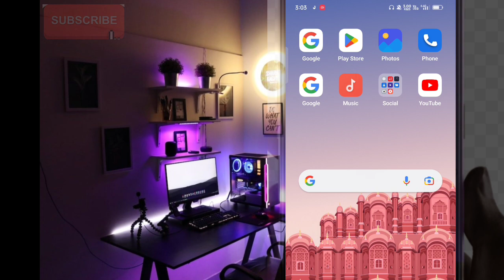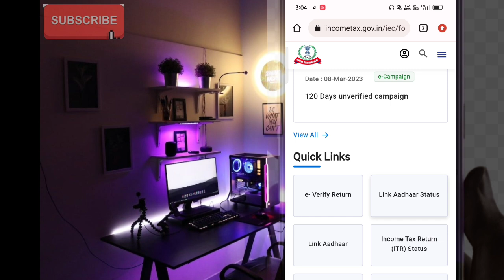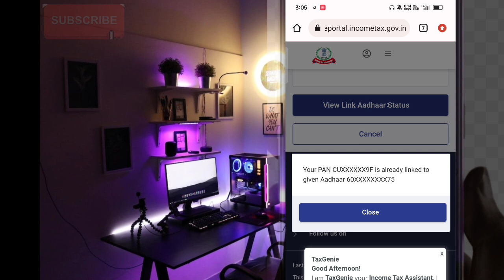how to check pan card status, how to apply for pan card, how to link aadhaar card with pan card,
Hlw namaskar  mere sabhi youtube family ko

In this video aap ko milega👉About this video:-👇👇👇👇👇
How to view pan card n aadhar card link in each other or not

 follow garnu hos :-

Video banane ke liye a ye equipment use karta hu  :-
CAMERA Canon 200D
2nd Camera Canon 90D
50MM LENS
CAMERA TRIPOD

Important Videos For New Youtube r